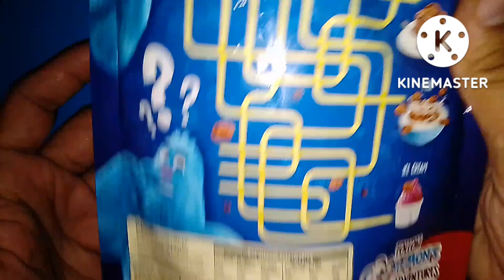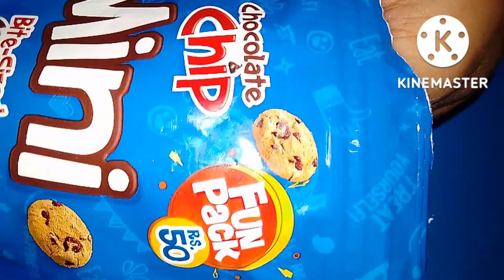bite size Cookie new paking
hello everyone I am bebo chocolate lovers I made a chanal for kids fun and enjoy this video so plz join me and watch my yummy opening video on my channel ànd enjoy this sounds like good and sport me grow my chanle thanks full 🌝